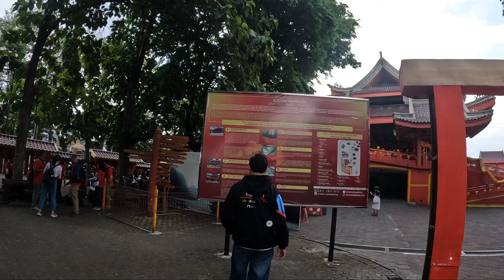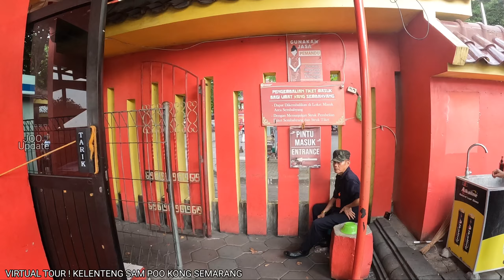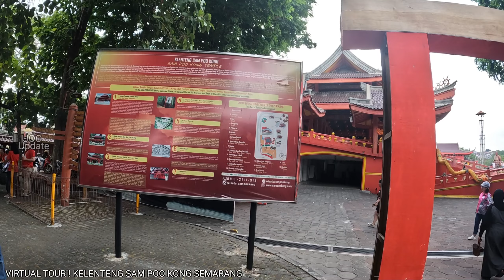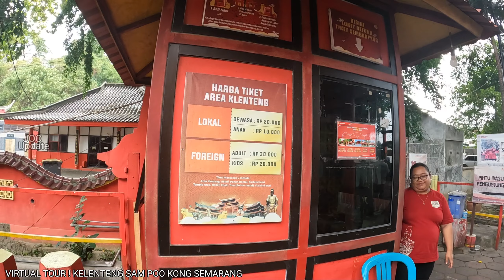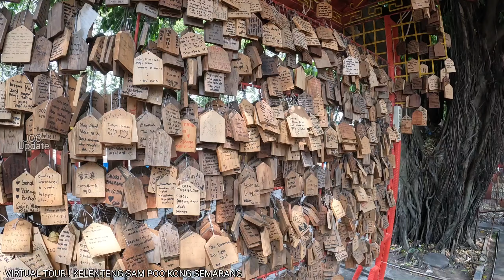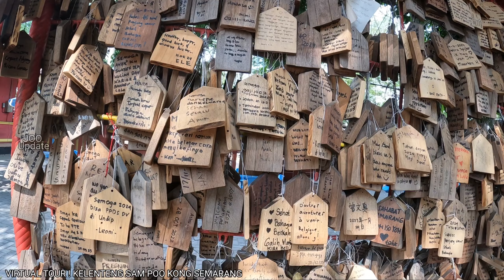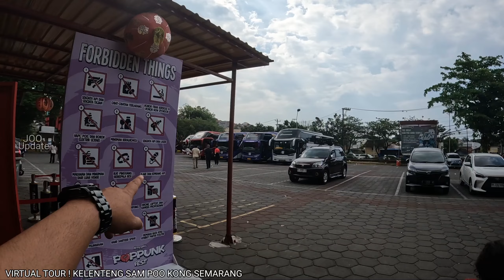TERBESAR DI JAWA TENGAH | KELENTENG SAM POO KONG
Virtual Tour di Salah satu Objek wisat di Semarang, Kelenteng Sam Poo Kong mejadi tujuan wisata para turis yang berkunjung ke Pulau Jawa khususnya jawa Tengah. di kuil ini selain menjadi objek wisata juga tempat bersejarah yang sangat ikonik, Kuil tertua dan terbesar di jawa Tengah.

Kelenteng Sam Poo Kong, juga dikenal sebagai Klenteng Gedung Batu, adalah kelenteng Cina tertua di Semarang, ibukota provinsi Jawa Tengah. Bangunan ini meliputi area seluas 1.020 meter persegi dan dipengaruhi oleh gaya arsitektur Cina dan Jawa abad ke-14. Klenteng ini dicat dengan warna merah yang megah dan dimahkotai dengan atap pagoda berlapis tiga, khas budaya Asia Timur.

Pondasi kelenteng pertama kali dibangun oleh Laksamana Cheng Ho, seorang penjelajah Muslim dari Cina Daratan. Setelah beberapa waktu, Cheng Ho meninggalkan Jawa, tetapi banyak krunya memutuskan untuk tetap tinggal dan menetap di daerah itu. Mereka menikah dengan penduduk setempat, dan sampai sekarang, Simongan dihuni oleh keturunan Cina. Pada 1704, kuil dan gua yang asli runtuh karena tanah longsor. Masyarakat setempat membangunnya kembali 20 tahun kemudian di lokasi yang berbeda, lebih dekat ke pusat kota dan lebih jauh dari daerah yang cenderung mengalami pembusukan oleh unsur-unsur alami. Itu berfungsi baik sebagai tempat ibadah, dan tempat suci menghormati Cheng Ho untuk jasanya kepada masyarakat.

Ikuti Virtual tour bersama @JooUpdate melihat situasi terkini Kelenteng terbesar di Jawa Tengah